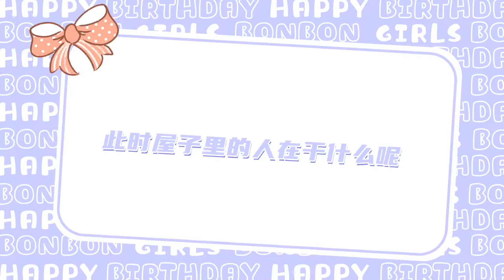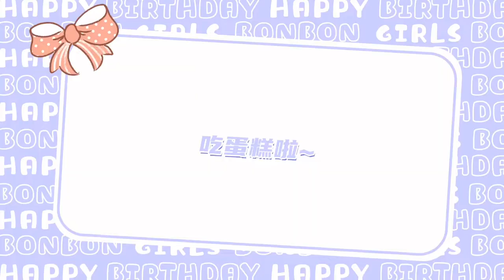[ENG SUB]【VLOG】硬糖少女303 BONBON GIRLS ：張藝凡生日記錄 Yifan's Birthday